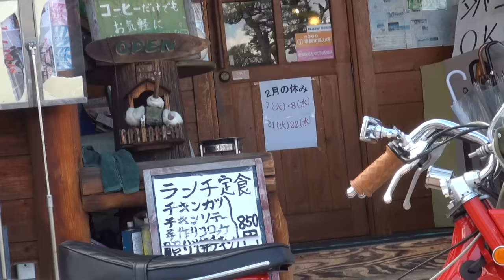超限界挑戦 スペシャルサウンドを聞きやがれ 超シャコタン 超車低 4MINI ホンダ・シャリィ70 HONDA CF70 honda chaly 85cc 大和大仏連合